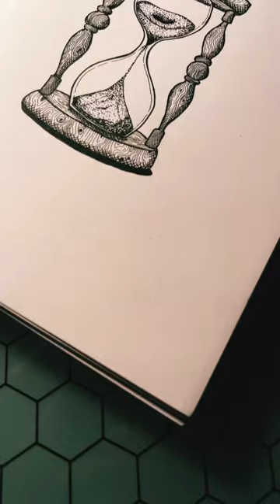Part 3: drawing an hourglass with pen - Woodgrain & Shading.